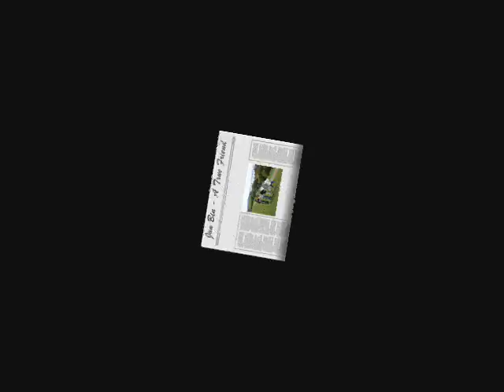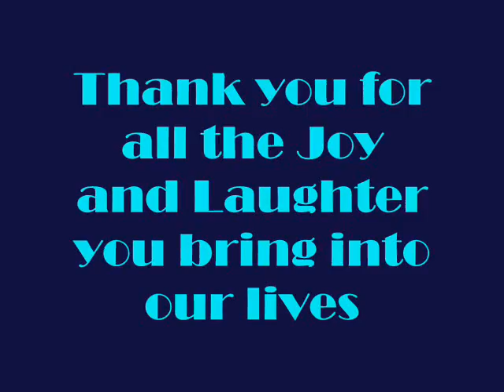AhBin's 21st Bday Video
Made Specially for the 'Sampat' King for his 21st bday..
Photo credits to all Frens from NZ!! thanks guys so much for them..
and lastly, Thank God for Bin, who's been such a blessing to our Lives...=D

-SDG-